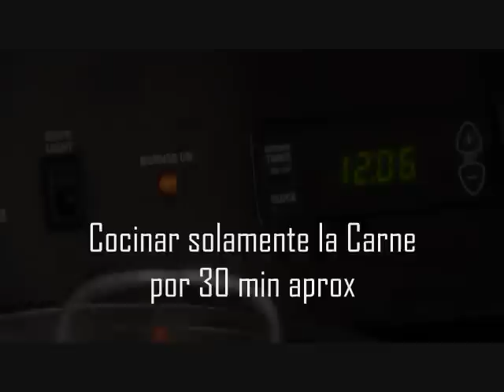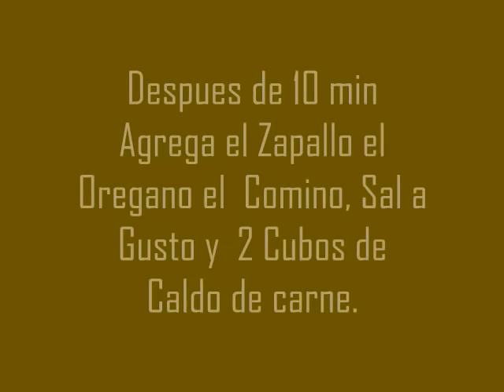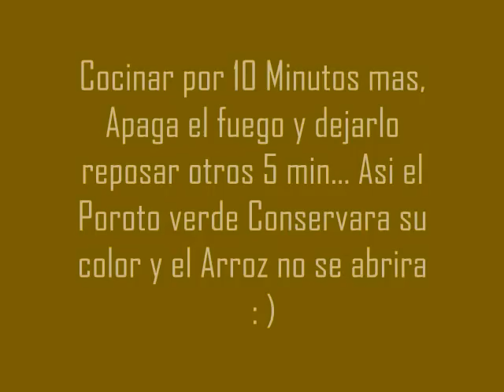Cazuela de Vacuno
Para mas preguntas aqui  les dejo mi otra pagina:
Una Clasica Receta Chilena con Carino pa los Patiperros